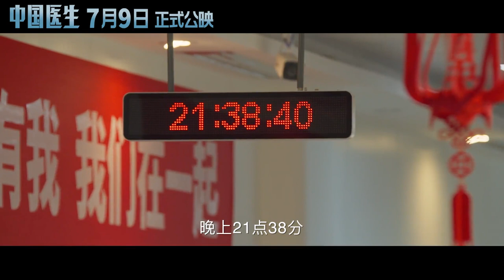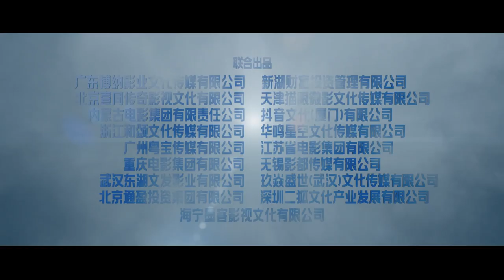Chinese Doctors (2021) 中国医生 - Movie Trailer - Far East Films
Starring: Zhang Hanyu (张涵予), Yuan Quan (袁泉), Zhu Yawen (朱亚文), Li Chen (李晨), Jackson Yee (易烊千玺), Oho Ou (欧豪), and Zhou Ye (周也).
Director: Andrew Lau (刘伟强).